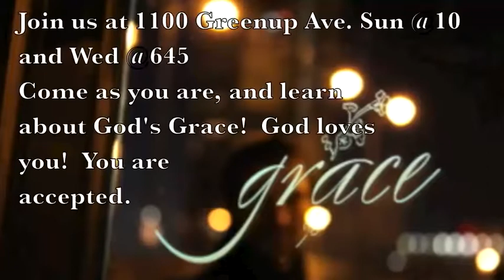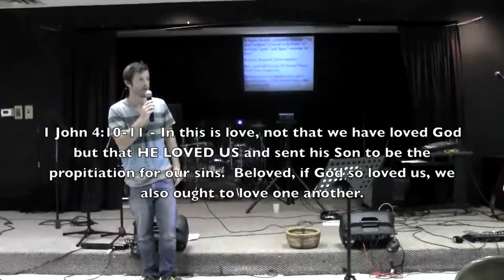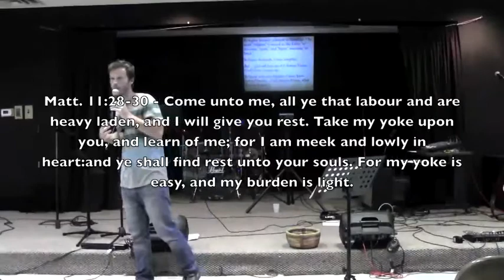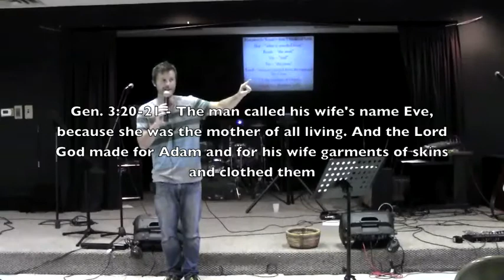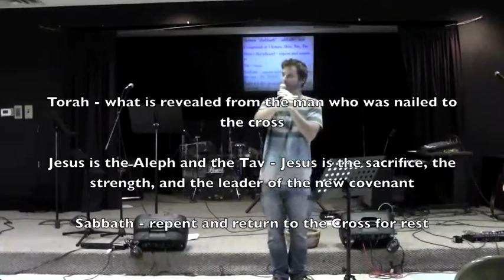It was Jesus from the Beginning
Learn what the words Torah, and Sabbath really mean, and how they reveal that it's always been all about Jesus!  He was the lamb slain from the foundation of the world!